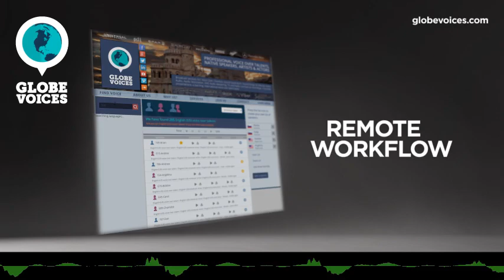1538-Nimon Albanian male voice talent - Narrative voice over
Nimon is a 32 old Albanian male voice over talent. He has been in VO business for 6 years. His primary jobs are commercials, corporate, e-learning, narrations and public announcements. His natural voice type is young adult. His voice is most suitable for animations, commercials, corporate, e-learning, narrations and public announcements, but can easily do numerous voice styles, such as adventurous, broadcast, businesslike, comical, commercials, flat, mature, powerful and urban as well as corporate and dynamic moods.